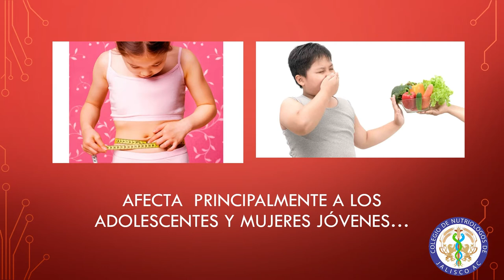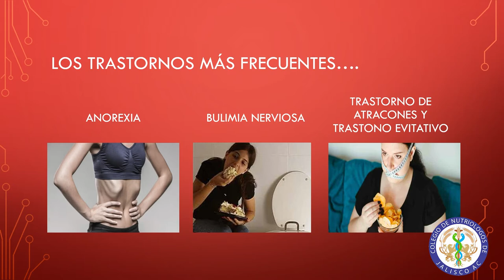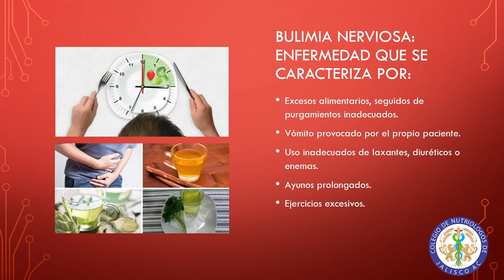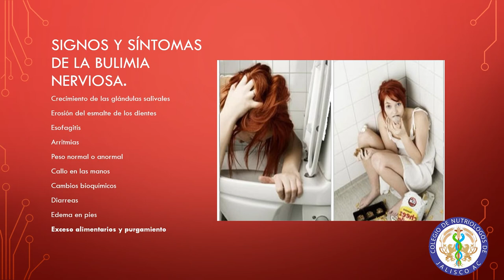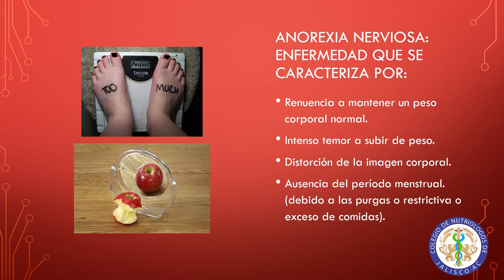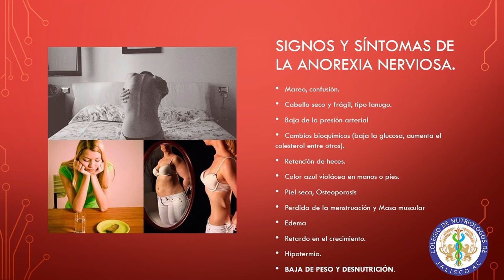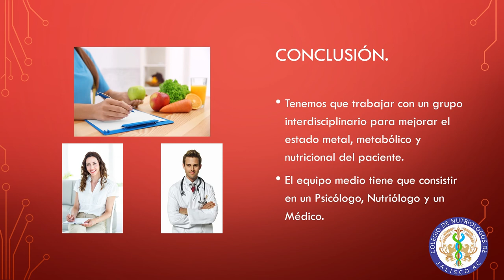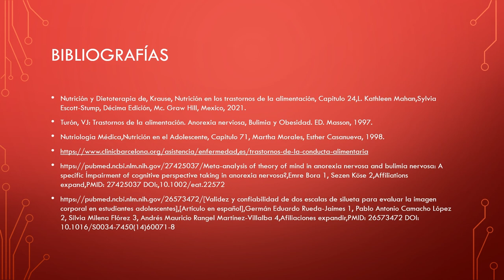Bulimia y Anorexia - Trastornos de la conducta alimentaria (Parte 1)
Impartido por la Lic. En Nutrición Joanna Pérez Hernández, socia activa del Colegio de Nutriólogos de Jalisco A.C como parte de las actividades de servicio social.